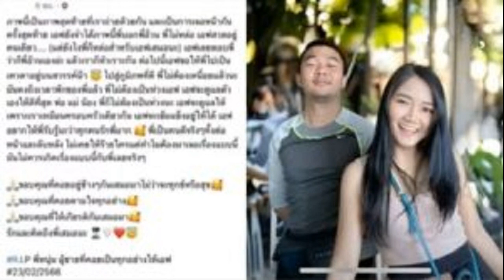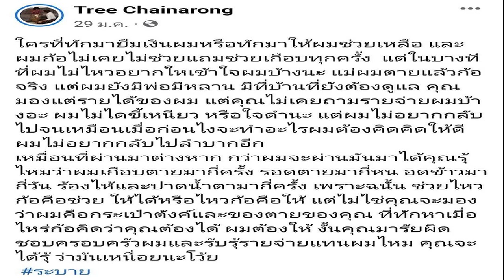ถึงกับต้องอัดเสียงไว้ มาร์กี้ หมายถึงใคร ดาราที่เคยเจอ แล้วไม่อยากร่วมงานอีก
พีกมากถึงกับต้องอัดเสียงไว้ มาร์กี้ หมายถึงใคร ดาราที่เคยเจอ แล้วไม่อยากร่วมงานอีก แฉอีกฝ่ายเคยว่า คอยดูใครจะอยู่ในวงการนี้ได้นานกว่ากัน “ใหม่-มิว-มิ้นต์” รู้แล้วเหวอเลย
ต่อมเผือกชาวเน็ตทำงานทันที หลังจากนางเอกลูกแฝด มาร์กี้ ราศรี ตอบคำถามแซ่บ ในรายการยูทูบ Davikah Channel ของนางเอก ใหม่ ดาวิกา “รวมตัวนางเอกแก๊ง “ม.ม้า” มาชาเลนจ์ตอบคำถามสุดลับ! | เพื่อนใหม่ EP.3” โดยเป็นการรวมตัว 4 นางเอกดัง ใหม่ ดาวิกา, มิว นิษฐา, มิ้นต์ ชาลิดา และมาร์กี้ ราศรี ซึ่ง มาร์กี้ จับฉลากได้คำถามแรงมาก “เคยร่วมงานกับใครแล้วไม่โอเคที่สุด และไม่ขอร่วมงานด้วยอีก
มาร์กี้ เล่าว่า ตัวเองไม่เคยมีเรื่องอะไรกับใครเลย มิวเสริมขึ้นด้วยว่า มาร์กี้เป็นคนที่ชิลที่สุดแล้ว ส่วนใหม่ บอกทรงพี่กี้ไม่น่ามีเรื่อง จากนั้น มาร์กี้ก็เล่าต่อว่า มีแค่คนเดียว เขาเคยพูดกับฉันว่า คอยดูว่าใครจะอยู่ในวงการนี้ได้นานกว่ากัน ทำเอา ใหม่ และ มิว ถึงกับอึ้งตาโตเลย พีกมาก

มาร์กี้ เล่าต่อว่า ตอนนั้นที่เขาพูดแบบนั้นไม่มีใครอยู่ เพราะว่านั่งอยู่ในห้องแค่สองคน แต่กูอัดเสียงไว้ ทำเอา 3 สาว ใหม่ มิว มิ้นต์ กรี๊ดลั่นในความพีกกว่าของ มาร์กี้เลย แรงมากตรงที่อัดเสียงไว้ด้วย ใหม่อินมาก ชี้หน้าใส่กล้อง ทำพี่ฉันได้

มาร์กี้ เล่าต่อ เชื่อไหม พอเสร็จนะไปหาเพื่อนทุกคนแล้วบอกว่า เราขอไม่อธิบายอะไรนะ ให้ฟังเสียง ทุกคนนิ่งเงียบแล้วฟังเสียงแล้วทำท่าซู้ด โอ้มายก๊อด อันที่ฟังแล้วแบบ แกมันโง่เอง ใครจะอยู่วงการนี้ได้นานกว่ากัน” มิว บอก ทำไมมันถึงใช้คำพูดได้โหดร้ายอย่างนี้ บอกสิเป็นใคร

ซึ่งทุกคนอยากรู้ว่าเป็นใคร ใหม่ ได้ใช้หมอนมายื่นบังหน้ามาร์กี้เอาไว้ หลังจากที่มาร์กี้กระซิบบอกทุกคนรู้แล้วว่าเป็นใคร ทำเอาสามสาวทำหน้าเหวอกันหมด มาร์กี้เลยต้องพูดว่า “นี่ไง กูถึงอัดเสียงไว้”

ใหม่ ทิ้งท้าย บอกขอบคุณมาร์กี้ ที่แชร์เรื่องราวนี้ ไม่มีบทลงโทษเลย เพราะเล่ามาหมดแล้ว ไม่ต้องบอกตัวย่อใดใดทั้งสิ้น
ขอบคุณที่มา Davikah Channel